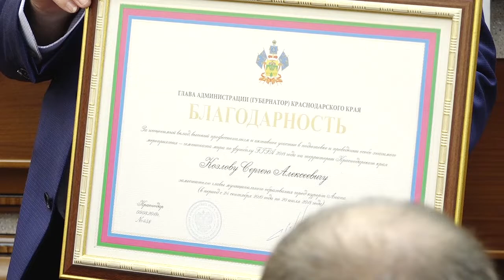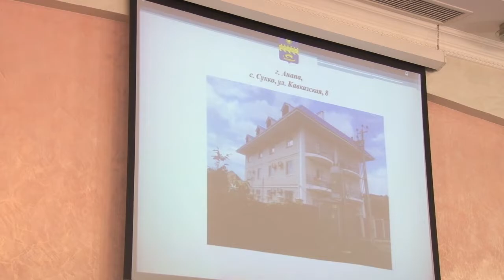Общегородское планерное совещание провел глава Анапы